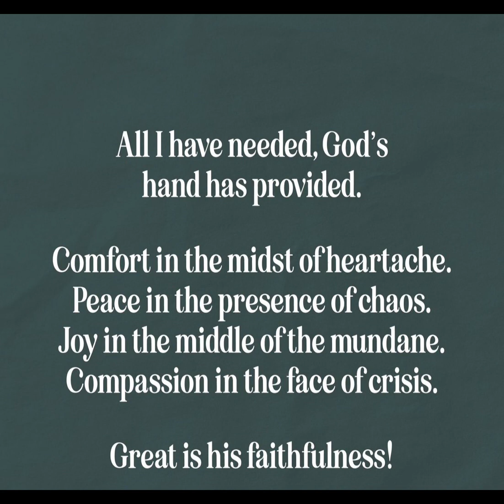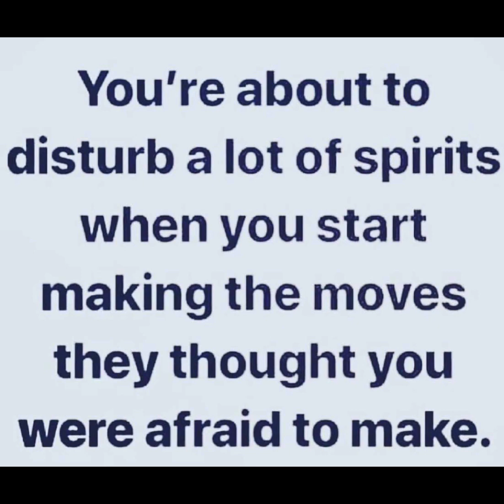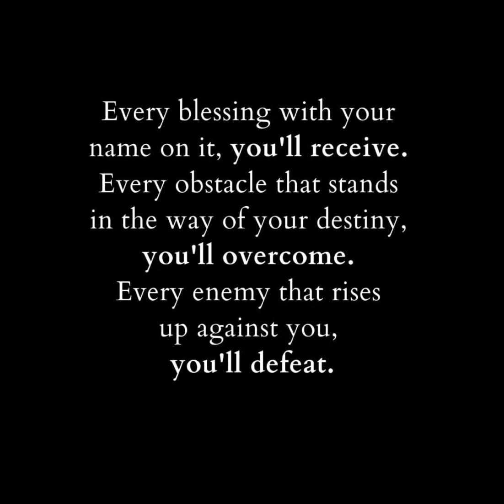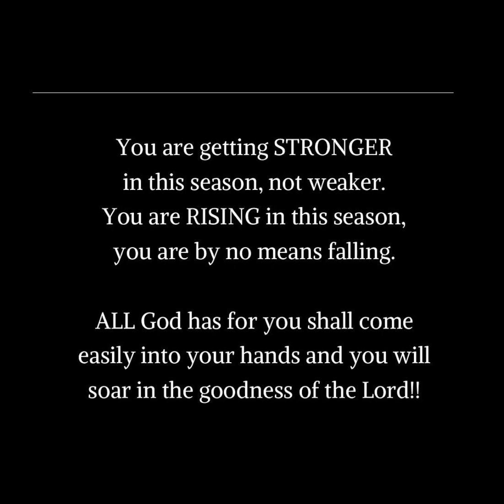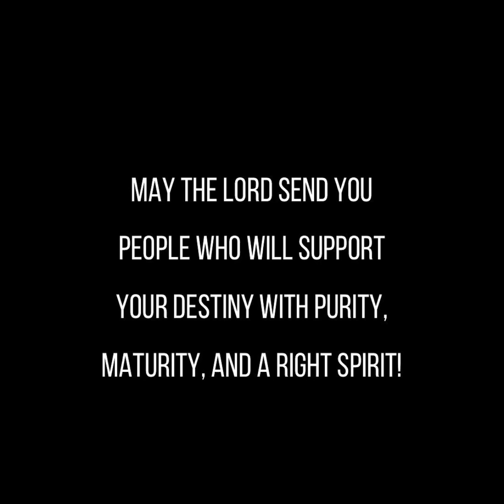Happyyyy Rejoice Blessed Wednesday 🙏🏽❤️Don’t Ever Let Nothing Or Nobody Steal Your Joy‼️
16 Jesus went on to say, “In a little while you will see me no more, and then after a little while you will see me.”
17 At this, some of his disciples said to one another, “What does he mean by saying, ‘In a little while you will see me no more, and then after a little while you will see me,’ and ‘Because I am going to the Father’?”
18 They kept asking, “What does he mean by ‘a little while’? We don’t understand what he is saying.”
19 Jesus saw that they wanted to ask him about this, so he said to them, “Are you asking one another what I meant when I said, ‘In a little while you will see me no more, and then after a little while you will see me’?
20 Very truly I tell you, you will weep and mourn while the world rejoices. You will grieve, but your grief will turn to joy.
21 A woman giving birth to a child has pain because her time has come; but when her baby is born she forgets the anguish because of her joy that a child is born into the world.
22 So with you: Now is your time of grief, but I will see you again and you will rejoice, and no one will take away your joy.
23 In that day you will no longer ask me anything. Very truly I tell you, my Father will give you whatever you ask in my name.
24 Until now you have not asked for anything in my name. Ask and you will receive, and your joy will be complete

Nehemiah 8:10

10 Nehemiah said, “Go and enjoy choice food and sweet drinks, and send some to those who have nothing prepared. This day is holy to our Lord. Do not grieve, for the joy of the LORD is your strength.”

Psalms 16:11

Thou wilt show me the path of life: In thy presence is fulness of joy; In thy right hand there are pleasures for evermore.

Psalms 30:5

For his anger lasts only a moment, but his favor lasts a lifetime; weeping may stay for the night, but rejoicing comes in the morning.

Romans 14:17

For the kingdom of God is not a matter of eating and drinking, but of righteousness, peace and joy in the Holy Spirit

Psalms 118:24

The LORD has done it this very day; let us rejoice today and be glad.

Psalms 28:7

The LORD is my strength and my shield; my heart trusts in him, and he helps me. My heart leaps for joy, and with my song I praise him.